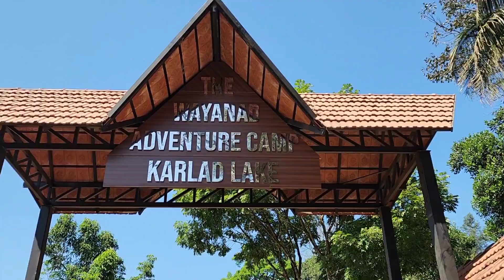Karlad Lake Adventure Activities & Adventure Camp | Karlad Lake Kerala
Karlad Lake Wayanad karlad lake kerala pb's travel diaries & drive

I am a travel blogger who love eating local food and travelling worldwide. This channel offers you a unique glimpse into our adventures. The content on this channel is a mix of city guides, travel tips, street food tours, travel vlogs, and food videos. We love immersing ourselves in local culture, visiting off-the-beaten-path attractions, and eating the weirdest food. In this video we brought a fresh water lake in Kerala, India, which can be the best tourist destination in India, where one can have many activities from zipline to row boat or rock climbing to kayaking, Paintball or Land Zorbing etc.